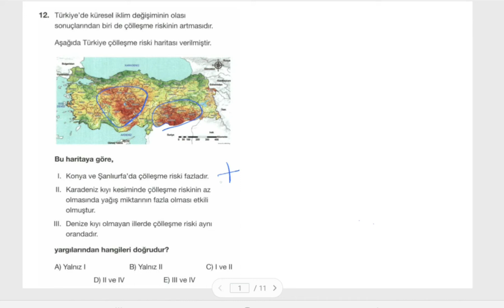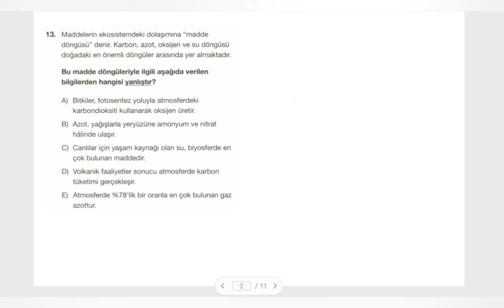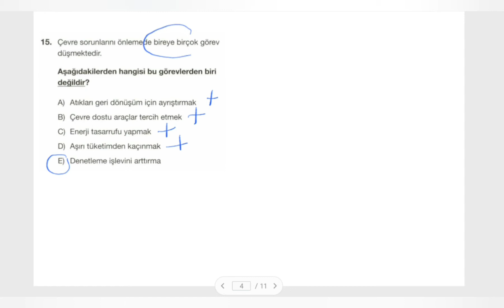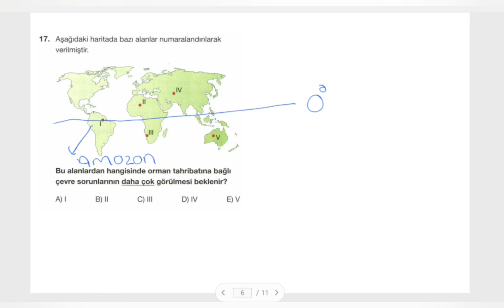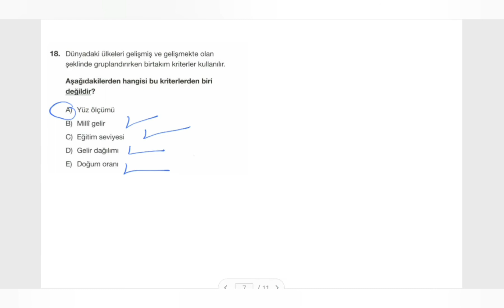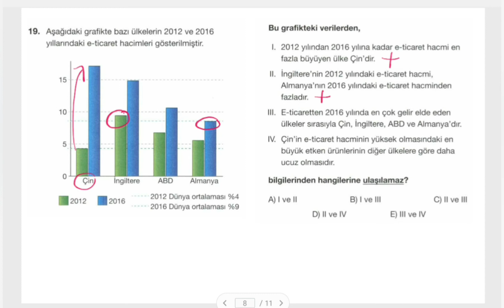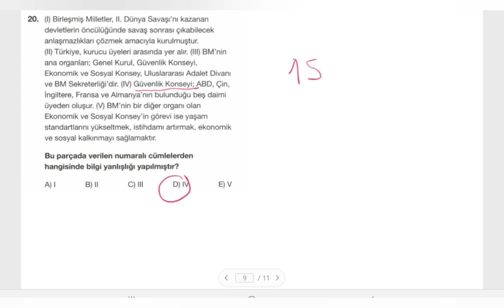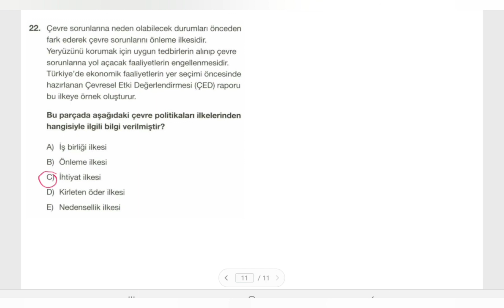COĞRAFYA 2 – 21 ARALIK AYT (LİMİT - 3)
21 ARALIK 2020 - AYT Denemesi Çözümleri